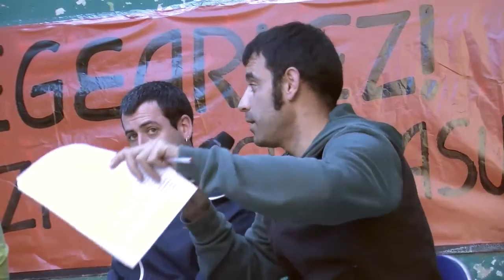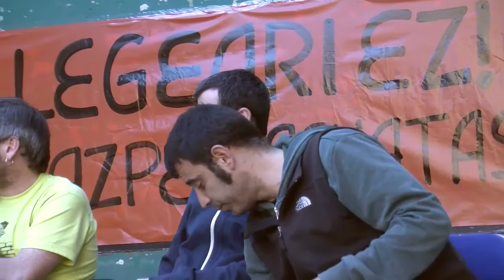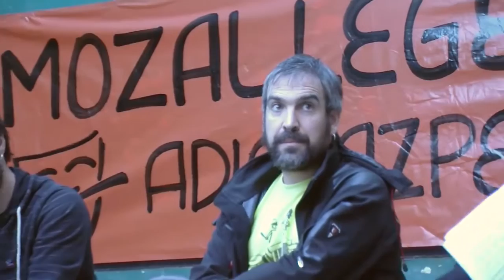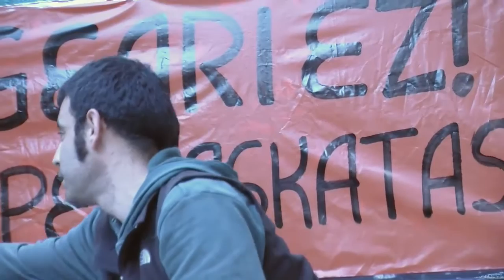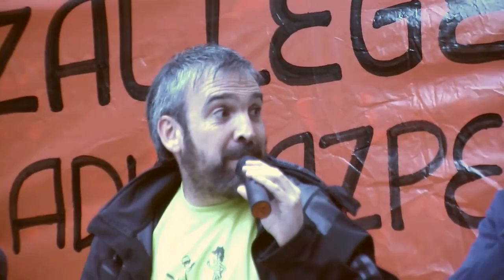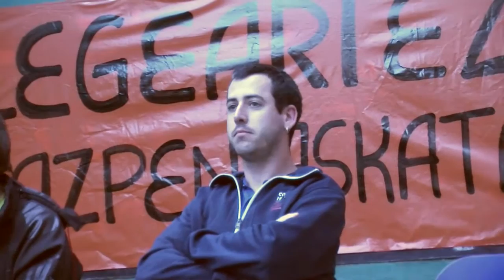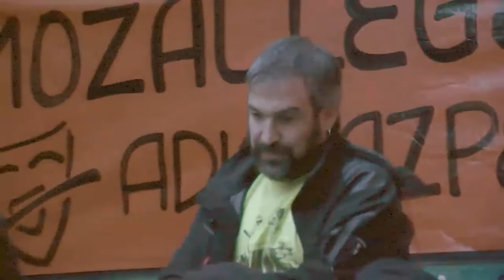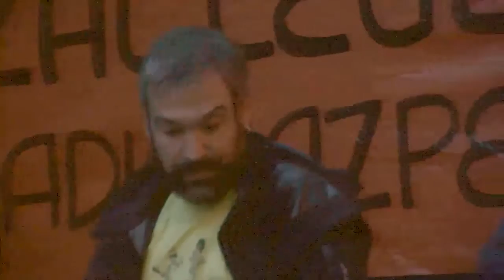Mozal Legea eta adierazpen askatasuna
Donostiako Eleak/Libre mugimenduak antolatutako mahai ingurua Kaxildan. Solaskideak: Sergio Labaien (Ahotsa.info), Lander Arbelaitz (Argia), Boro (La Haine) eta @erreharria eta @jegurzegi txiolariak.